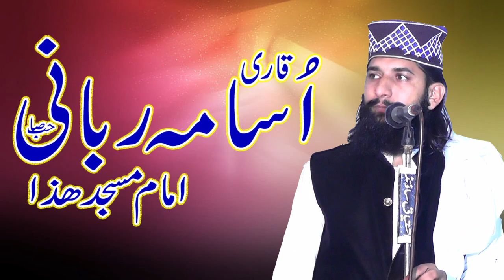Badlay apny ap ko || how to change yourself|| Professor Abdul Razzaq Sajid||بدلیں اپنے آپ کو